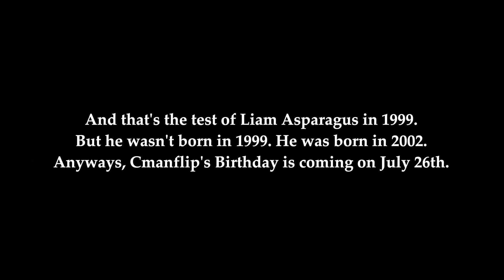Introducing Liam Asparagus (VeggieTales Animation)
Voices by Me and @Cmanflip
Bob (Late 90s) and The Narrator (Esther: The Girl Who Became Queen) A.I. Voices made by @Cmanflip
Models by @Cmanflip, JYStudios, mjkVeggie, Quince Creative and @321Blender